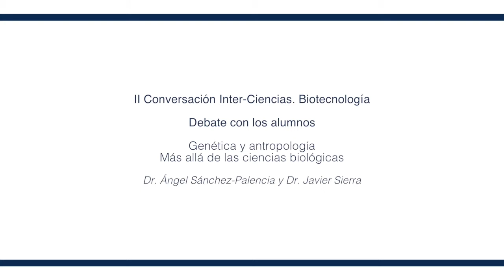Genética y antropología Debate con los estudiantes